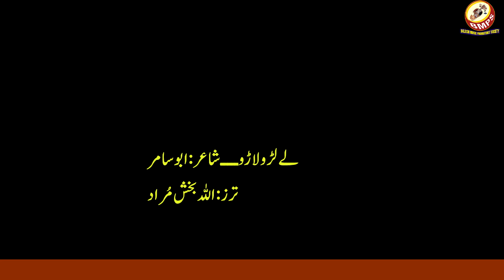Allah Baksh Murad||New Song 2021|| Lelado Lado|\Poet:Abu Samir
Balochi Music Promoters' Society, Promoter & Preserver, Voice of Artist Community, Cultural & Musical Event Planner, Researcher on typical Balochi Music of all genre.
BMPS aimed at promoting Balochi music through preserving songs/items from all genres like Zahirook , Mauthk , Laikoo , Sauth, Nazaink , Haloo , Laroo, Dihee , Dastanag, Nar-o-sur, Amba , Malid , Sheyparjaa along with typical Balochi instrumental. It also provides you a great opportunity of enjoying Songs/items of your favorite singers through this youtube channel. Let’s enjoy the true essence of Balochi Music which is close to your heart.